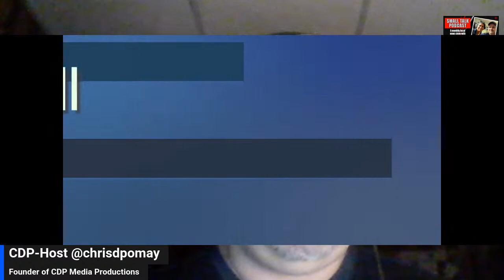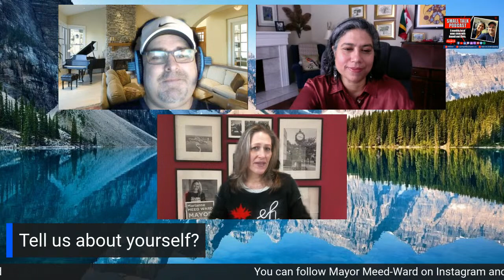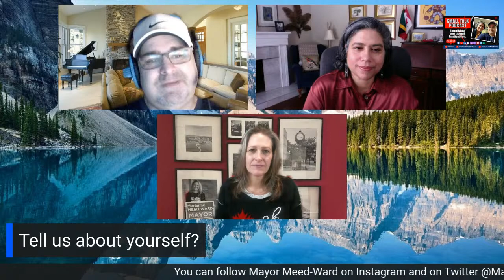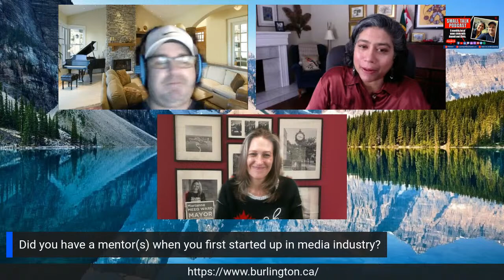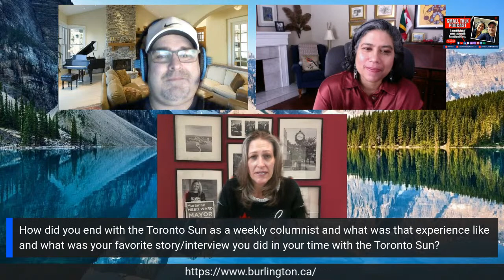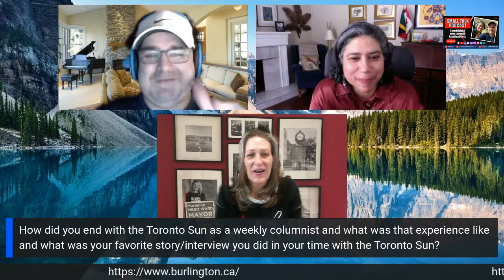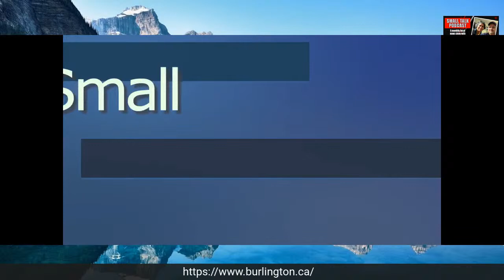Small Talk Podcast (Anandi & Chris) Guest: Marianne Meed-Ward (March 3rd, 2023)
Marianne Meed Ward, is an American-born Canadian politician and former journalist who has served as the 29th and current mayor of Burlington since December 3, 2018.

Born in Greeley, Colorado, to a Canadian father and American mother, Mayor Meed Ward grew up in Kingston, Ontario and Toronto before moving to Ottawa where she earned a Bachelor of Journalism from Carleton University in 1989.

Marianne Meed Ward, worked for Faith Today magazine from 1989, becoming managing editor in 1996. She resigned her position in February 1999 following a 'change in direction' at the magazine. She launched her own communications business, Meed Ward Media, providing writing, editorial, consulting or teaching services to a range of clients including Chatelaine, Vision TV, Ryerson University, Tyndale College, CHCH TV, Crossroads Communications, and the Toronto Sun where she served as a weekly columnist covering faith and ethics, and later covering the 905 area of the Greater Toronto Area, Meed Ward stood down from the position to contest the 2010 election.

Meed Ward first entered politics by running for Ward 1 councillor in the 2006 municipal election, losing to Rick Craven. In 2007, she ran as the Ontario Liberal Party candidate for Burlington, coming second to PC candidate Joyce Savoline by only 1824 votes,and receiving 37.81% of the vote. After 2007, Meed Ward returned to journalism, before deciding to run for election municipally. After moving to downtown Burlington (Ward 2), she ran for municipal council again in 2010, defeating incumbent Peter Thoem. She was re-elected in 2014, before running in 2018 for mayor, and defeating incumbent Rick Goldring.

In October 2022, Mayor Meed Ward was re-elected for a second term, winning 77.95% of the popular vote and receiving almost 25,000 more votes than the runner-up. She ran on a platform for reasonable development, adding more community centres and parks, and cutting red tape.